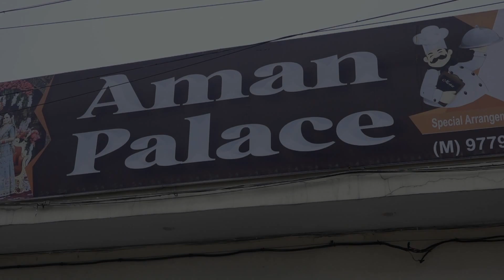Gagan Badhan Birthday HIGHLIGHT M 9803328823